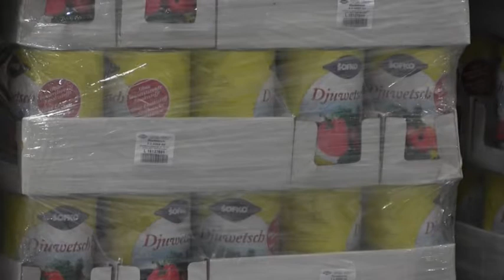FABRIKA SAVA 28 08 2019